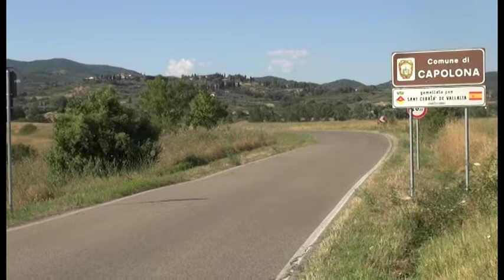Niente cava a Cincelli, arriva lo stop in commissione regionale: esulta il Comitato